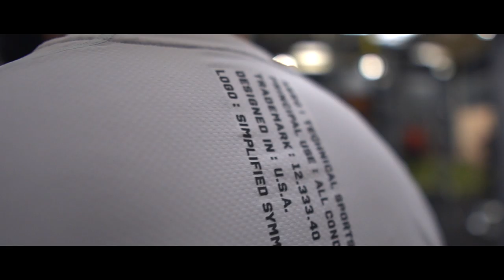Zhiyun Weebill Lab + Sony a6400 + Sigma 16mm Setup - Best Vlog Setup Up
The Zhiyun Weebill Lab with the sony a6400 and the sigma 16mm f1.4 lens is an amazing vlogging/videography setup! I will be using this gimbal for the gym and workout videos, and I will try to get better at the gimbal movements and tips and tricks. So far though, this setup has been absolutely amazing. I've always struggled with the shakiness of the videos that I produce, but with this weebill lab gimbal, it takes away a lot of the shakiness and I can easily vlog on the go because this gimbal is an amazing travel gimbal and it packs up so nicely. Super light weight, really effective at stabilizing shots and videos, and really small and compact as well!

GEAR I USE:

ZOOM LENS
PRIME LENS
BEST $50 JOGGERS